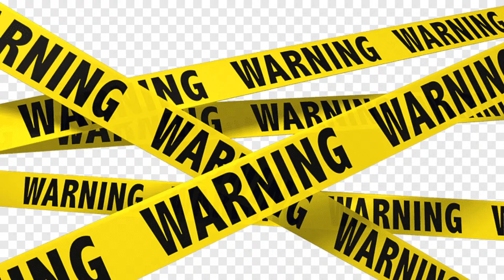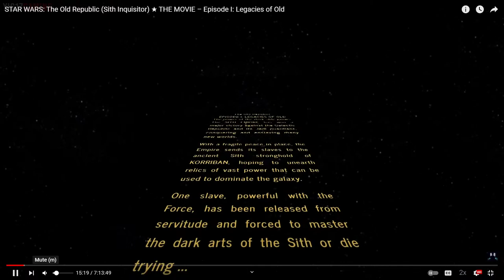🌱5.1 MSQ + RAIDS [FFXIV SHADOWBRINGERS MSQ: First Playthrough]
This is my first time playing through FFXIV Shadowbringers!

LINKS

Have you heard of the critically acclaimed MMORPG Final Fantasy XIV? With an expanded free trial which you can play through the entirety of A Realm Reborn and the award-winning Heavensward, and thrilling Stormblood expansions up to level 70 for free with no restrictions on playtime.

I don't know what a final fantasy is.

Final Fantasy 14 or FFXIV is a massively multiplayer online role-playing game (MMORPG) developed and published by Square Enix. Directed and produced by Naoki Yoshida, it was released worldwide for Windows and PlayStation 3 in August 2013, as a replacement for the failed 2010 version of the game, with support for PlayStation 4, PlayStation 5, and macOS releasing later. Final Fantasy XIV takes place in the fictional land of Eorzea, five years after the events of the original 2010 release. At the conclusion of the original game, the primal dragon Bahamut escapes from its lunar prison to initiate the Seventh Umbral Calamity, an apocalyptic event which destroys much of Eorzea. Through the gods' blessing, the player character escapes the devastation by time traveling five years into the future. As Eorzea recovers and rebuilds, the player must deal with the impending threat of invasion by the Garlean Empire from the north.